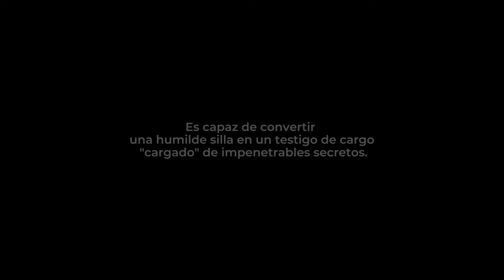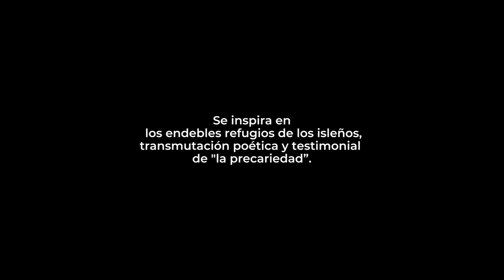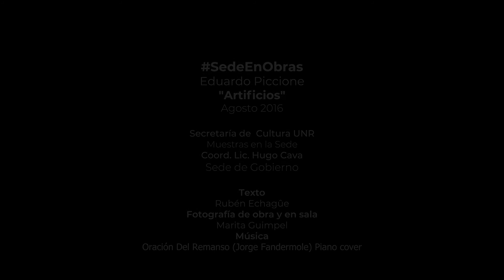ECU desde casa: Eduardo Piccione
SedeEnObras, recreamos parte de la muestra "Artificios" de Eduardo Piccione (Rosario, 1956), realizada en el marco del Ciclo "Muestras en la Sede" organizado por la Secretaría de Cultura de la UNR en el mes de agosto de 2016.

"En efecto, así como su pintura conoció variantes tan dispares como el rigor dibujístico más estricto, la vaguedad de atmósferas luminosas a lo Turner o la homogeneidad de planos de color apenas modificados, sin que esto comprometiera jamás su alto nivel de artisticidad, así también los objetos que conforman Artificios dan cuenta de una calidad plástica encomiable." [Rubén Echagüe. (21 de agosto 2016). Los talentos de Eduardo Piccione. La Capital. Recuperado de: